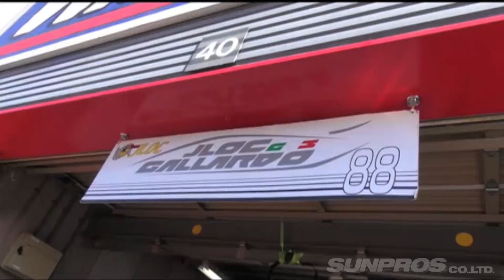2014スーパーGT最終戦もてぎ ドリ野郎優勝 V OPT 250 ②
国内最高峰のハコ車レース、スーパーGT。
GT300で見事シリーズチャンピオンを獲得したD1コンビの谷口＆片岡に密着。
しかもGT500のチャンピオンも、これまたドリフト好きの松田次生。
レースで勝つにはドリフトの時代なのか!?
ドリフト野郎の活躍をクローズアップ。

感涙・谷口＆片岡に密着

火曜・木曜：新作
月曜・水曜・金曜：旧作をUP!!
Tue,Thu : New movie
Mon,Wed,Fri : Clasic movie Update!!